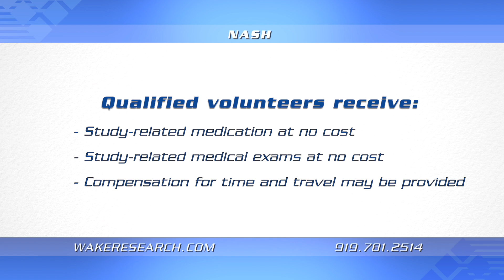Fatty Liver (NASH)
A study of excess fat in the liver at Wake Research Associates

ref.